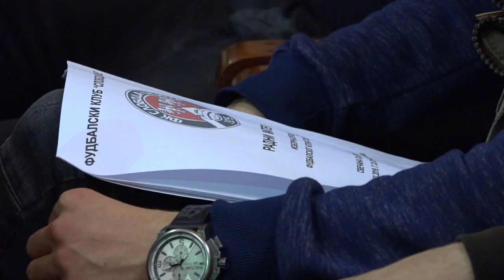29.03.2019. FK SLOBODA UŽICE DOBIO NOVU SKUPŠTINU I UPRAVNI ODBOR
Fudbalski klub Sloboda dobio je juče novu Skupštinu i Upravni odbor, na čijem čelu će se naredne 4 godine nalaziti Milovan Đorić, naš nekadašnji poznati fudbaler. Na izbornoj skupštini odlučeno je i da se u narednom periodu uradi novi Statut ovog kluba, kao i da se više računa povede o dovođenju novih, mladih igrača, koji bi trebalo da budu sa teritorije Zlatiborskog okruga.

STUDIO ČAČAK

Adresa: Skadarska 7/3, 32000 Čačak

STUDIO UŽICE